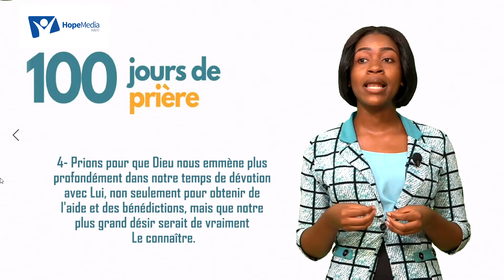100 JOURS DE PRIÈRE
JOUR 30 : Prions et regardons le ciel bougé
“Quant à moi, je crie à Dieu, et l’Eternel me sauvera. Le soir, le matin, à midi, je soupire et je gémis, et il entendra ma voix. Il me délivrera de leurs assauts et me rendra la paix, car ils sont nombreux contre moi.” Ps. 55.17-19

“La prière est un moyen de réussite ordonné par le ciel. Les appels, les pétitions, les supplications, entre homme et homme, font bouger les hommes et participent au contrôle des affaires des nations. Mais la prière fait bouger les cieux… La prière, la foi, la confiance en Dieu, apportent une puissance divine qui met les calculs humains à leur juste valeur - le néant… Celui qui se place là où Dieu peut l'éclairer, sort, pour ainsi dire, de l'obscurité partielle de l'aube au plein éclat de midi.” In Heavenly Places, p. 75

Questions à méditer :
Quelle est la chose la plus impossible quand vous priez que Dieu fasse? Est-ce pour apporter la réconciliation entre vous et quelqu'un que vous aimez? Est-ce pour restaurer un mariage brisé ou ramener un enfant à la foi? Écrivez plusieurs prières impossibles dans votre coeur aujourd'hui, puis à côté de ces prières, écrivez des promesses spécifiques de la Parole de Dieu. Commencez par réclamer les promesses suivantes : Marc 10.27, Luc 18.27, 1 Jean 5.14

SUJET DE GRATITUDE : Nous louons le Seigneur, Dieu a déjà utilisé cette pandémie de COVID-19 pour apporter la réconciliation entre beaucoup, et nous savons que Dieu aspire à faire le même miracle de guérison pour beaucoup d'autres.

Sujets de Prière – Dimanche 26 Avril 2020
 Prions pour nos membres d'église à travers les différents pays d'Afrique, les îles des Caraïbes et les pays d'Amérique Centrale et d'Amérique du Sud alors qu'ils luttent contre la pandémie de coronavirus.
 Prions pour ceux de votre église et de votre communauté qui sont touchés par la crise financière. Prions pour que leurs besoins soient satisfaits.
 Prions pour un coeur généreux à partager s'il vous arrive d'être quelqu'un avec des ressources supplémentaires. Prions pour que nous, en tant que famille d'église, nous tenions ensemble avec nos frères et sœurs dans le besoin.
 Prions pour que Dieu nous emmène plus profondément dans notre temps de dévotion avec Lui, non seulement pour obtenir de l'aide et des bénédictions, mais que notre plus grand désir serait de vraiment Le connaître.
 Prions pour que les membres d'église du monde entier profitent de cette période pour partager avec enthousiasme des ressources spirituelles, la série It Is Written "Hope Awakens" ou d'autres aliments spirituels avec des voisins et des amis dans le besoin.